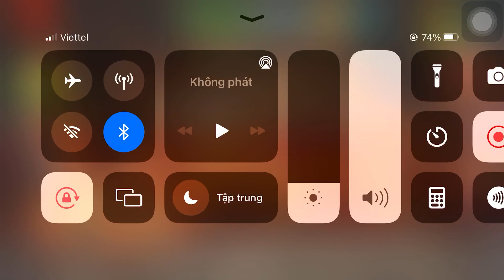The Buddy vs Acid Container | Kick the Buddy